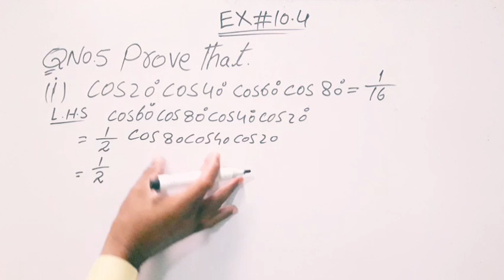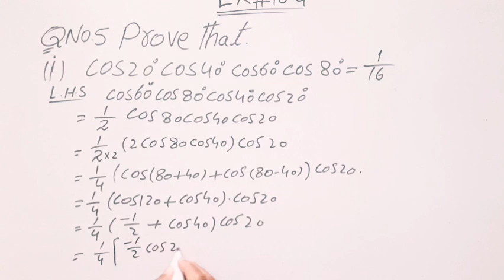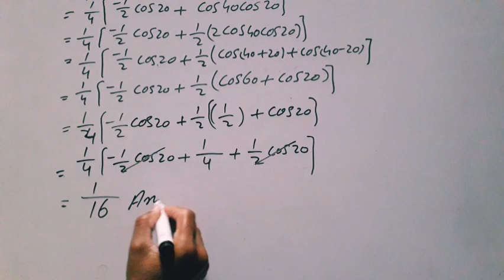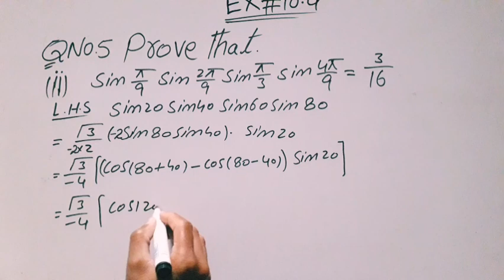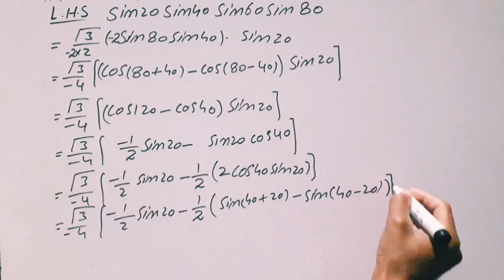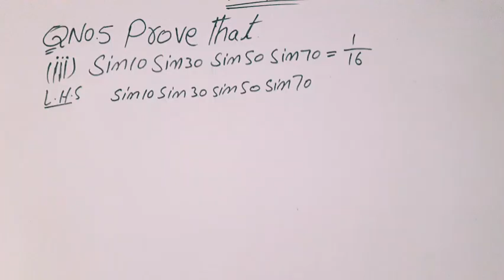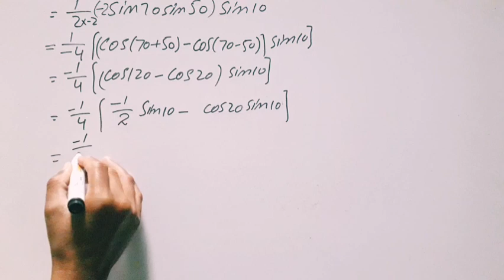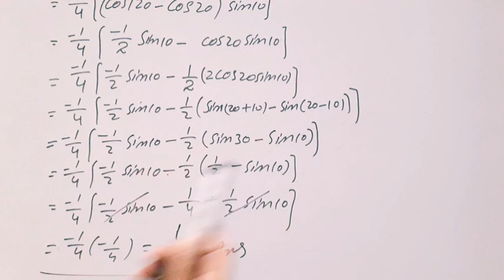class 11th math chapter 10 exercise 10.4 question no. 5|Trigonometric function |Muzammal Hussain313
this video contains math 11th grade chapter 10 exercise 10.4 question no. 5
prove that
how to solve math problems
art math
math paper solution
old paper solution
how we define group
muzammal Hussain313